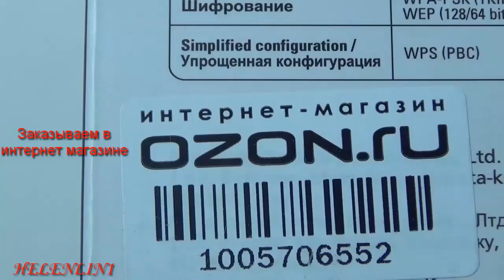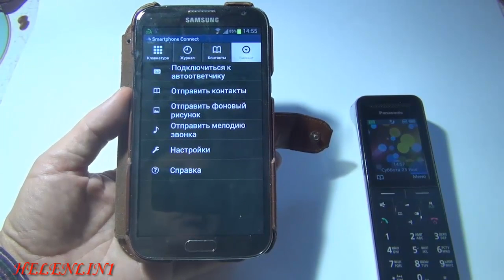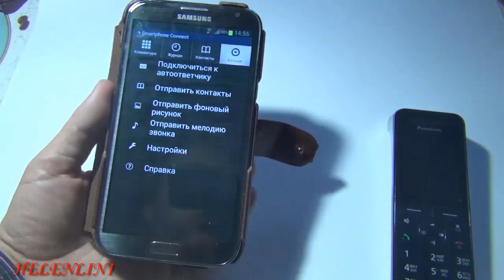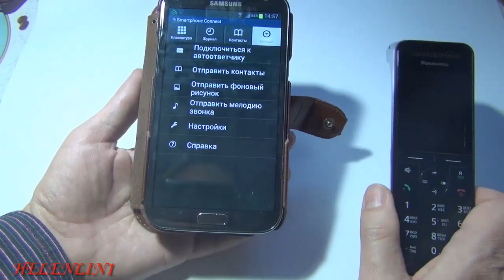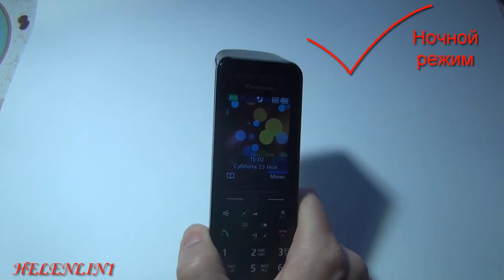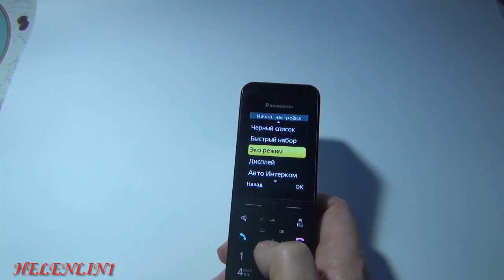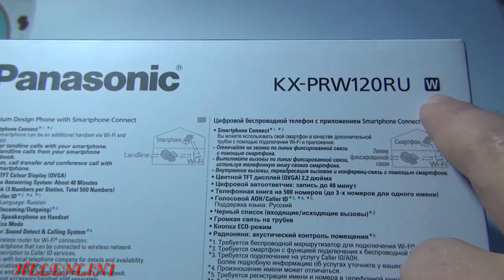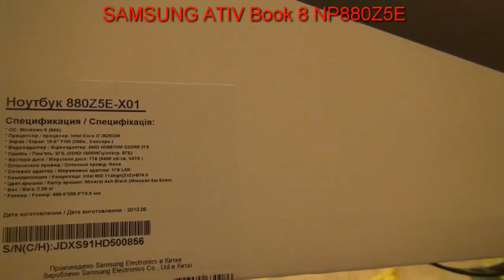PANASONIC с Wi-Fi PANASONIC KX-PRW120RU Ozon.ru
В этом видео будет обзор на интересный домашний радиотелефон.
Был куплен в интернет-магазине Ozon.ru
 Wi-Fi PANASONIC KX-PRW120RU